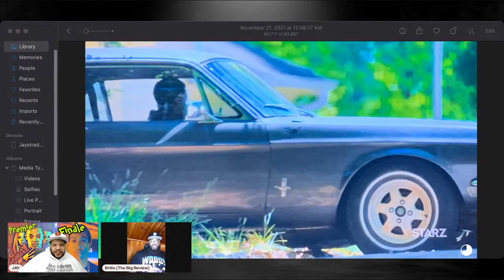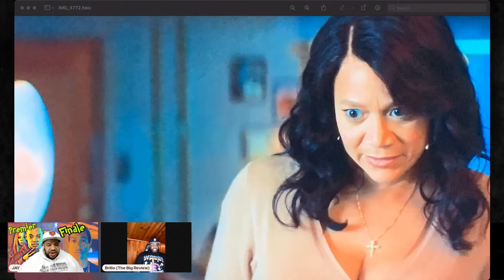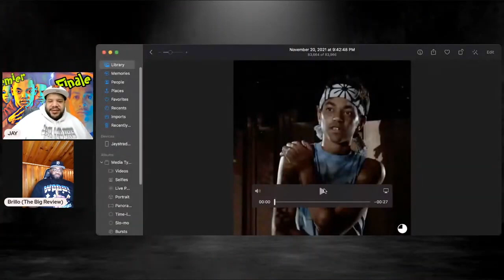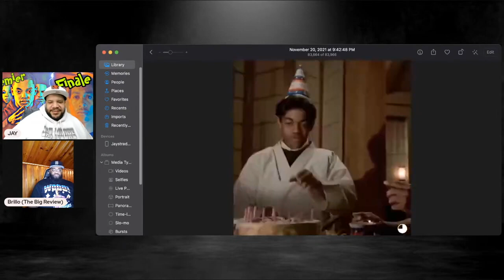BMF FINALE "FIRST REACTION" EPISODE 8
MY INVESTMENT TOOLS AND WHERE TO BUY CRYPTO:
Bank with CHIME & get paid up to 2 days early & more benefits!
Repair & Build your credit with SELF and get a free $10 to get started

EQUIPMENT I USE:
GREEN SCREEN
SELFIE LIGHT
MY WEBCAM